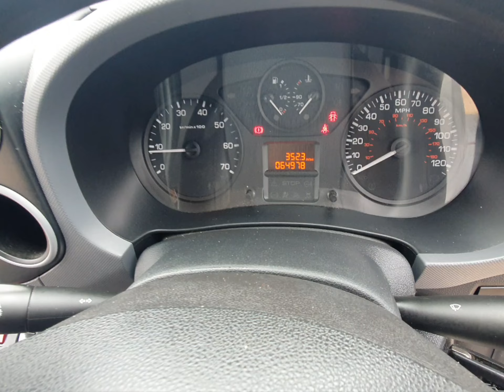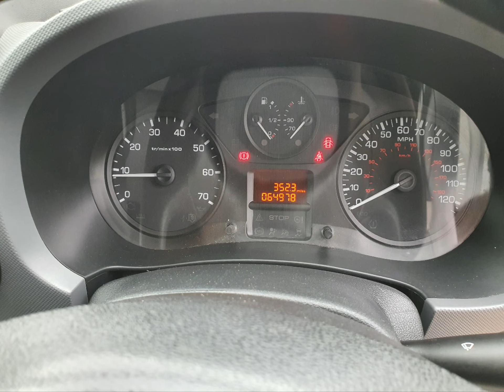NU67NUF Peugeot Partner 1.6 Blue HDI Professional L1 Euro 6 with 100 bhp in White + Stills 4K